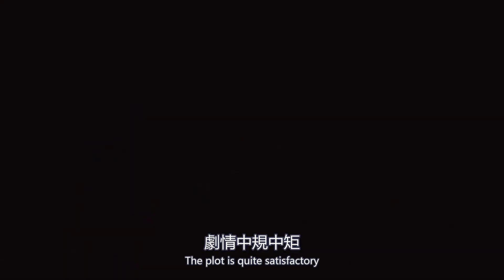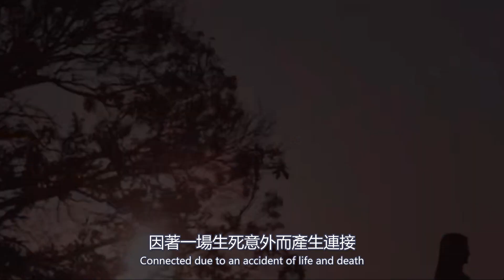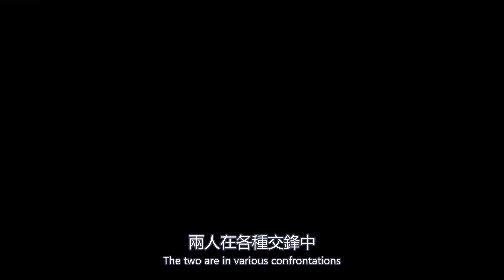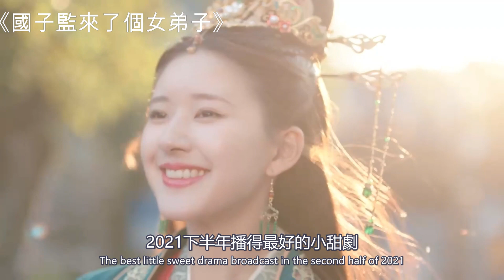【Eng Sub】2021下年甜寵劇網播量排行榜TOP10！《暗格裡的秘密》7 8億第六，《賀先生的戀戀不忘》9 83億排第3，冠軍破15億，評分卻最低